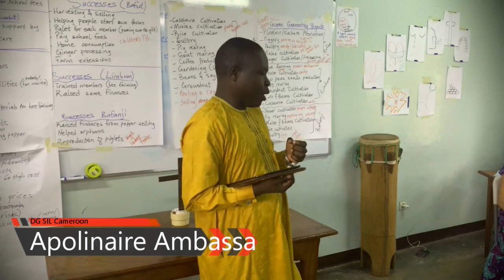BIBLE BASED TRAUMA HEALING FOR ORAL SETTINGS (AFRICAN SETTINGS)